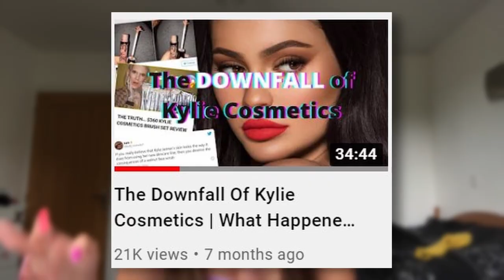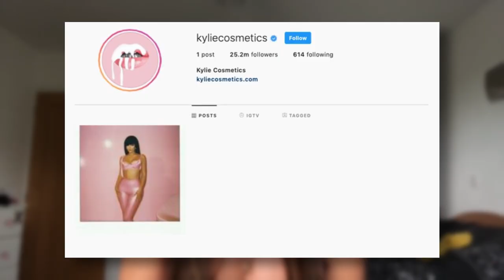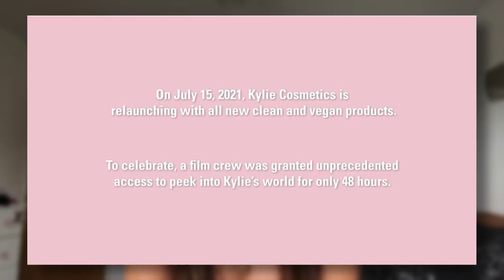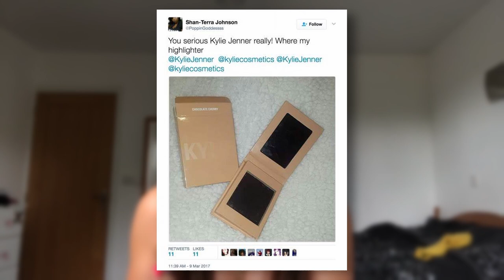I watched the Kylie Cosmetics documentary so you don't have to | Kylie Cosmetics is rebranding?...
Today's video is a review of the Kylie Cosmetics docu-series released on Kylie Jenner's YouTube channel as a promotion for the rebrand of Kylie Cosmetics this summer. Enjoy :)

Timestamps:
00:00 - Intro
00:32 - Why has Kylie made a docu-series?
02:28 - Episode 1: The Beginning
08:59 - Episode 2: Disrupting The Beauty Industry
17:17 - Episode 3: Kylie 2.0
24:32 - Final Thoughts & The 24k Collection
27:34 - Outro